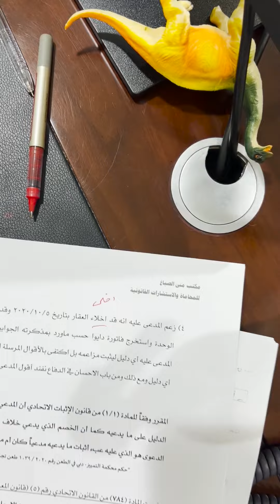how to become rich in 365 days - day 60